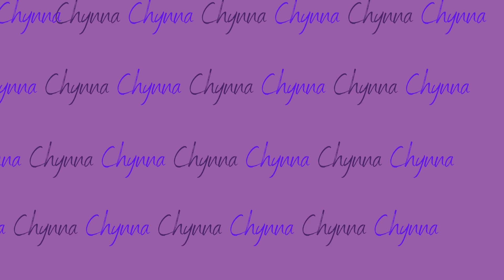"NEEDLE" X NICKIMINAJ FT. DRAKE [Reaction/Commentary]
Socials:
@chydoll_media (IG, TikTok, Snap)